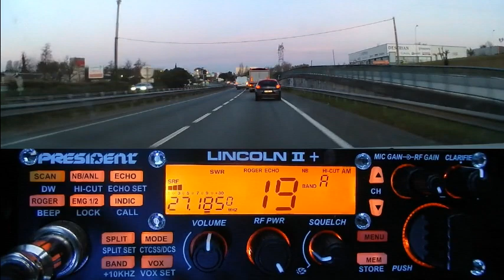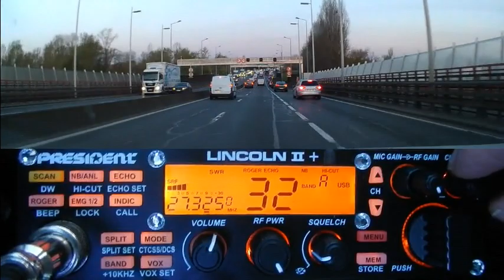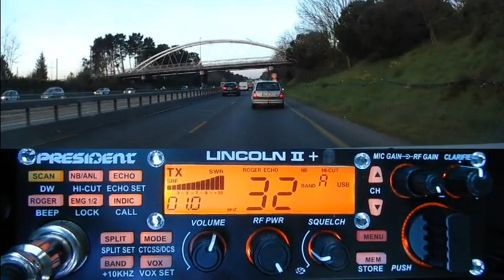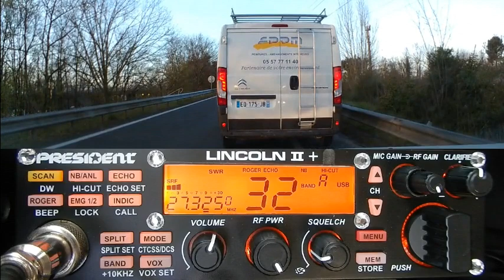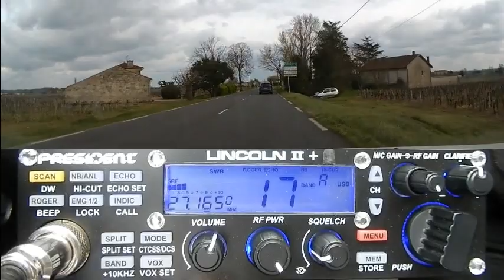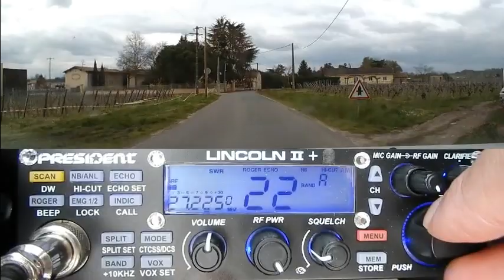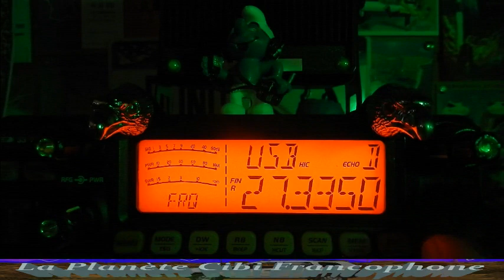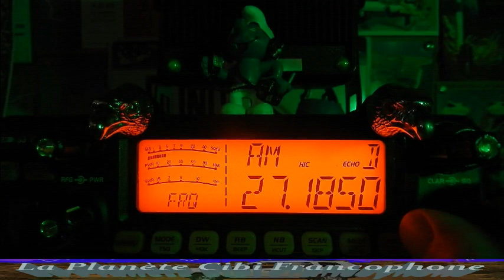CB QSO locaux tous modes en mobile et en fixe (18/03/2021) P. Lincoln II+ CRT 7900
Une question reviens assez souvent en ce moment. Quel poste Cibi choisir ? Et bien si c'est pour une utilisation de loisir, on ira droit vers un poste multimodes (FM/AM/USB/LSB).